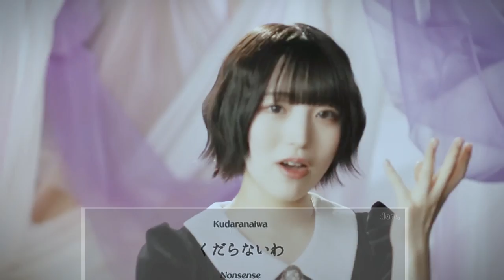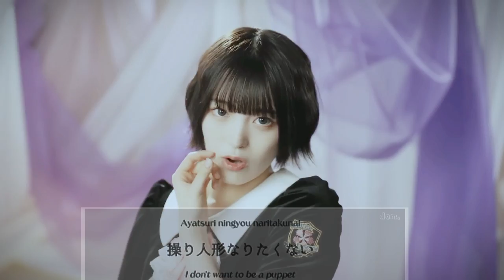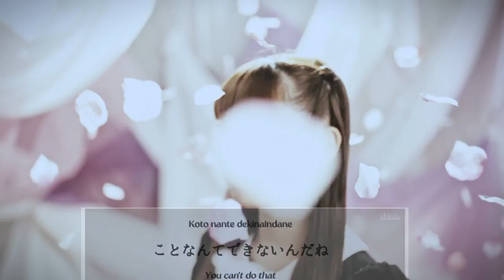Antifan - /takane no nadeshiko アンチファン/高嶺のなでしこ 【MV】english subtitles